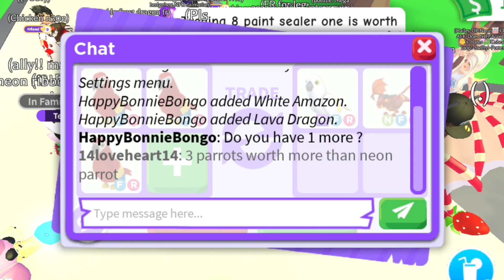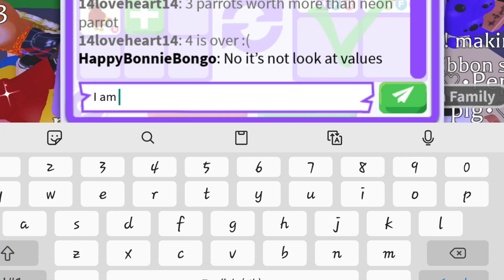I FEEL OVER WITH 4 PARROTS 🦜😭 BUT THEY ARE SAYING I AM NOT! 🤔I AM CONFUSED NOW 😲 Adopt Me - Roblox